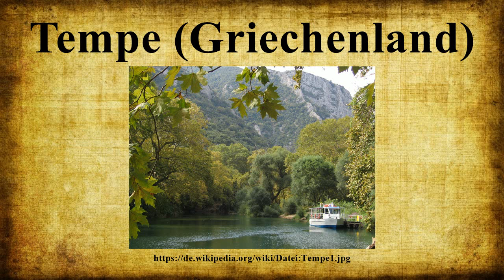Tempe (Griechenland)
Tempe (griechisch Τέμπη, altgr.Tempē, neugr.Tembi) heißt das steile Durchbruchstal des Flusses Peneios zwischen Olymp- und Ossa-Gebirge in der griechischen Landschaft Thessalien.Seine Länge beträgt etwa 8 km.